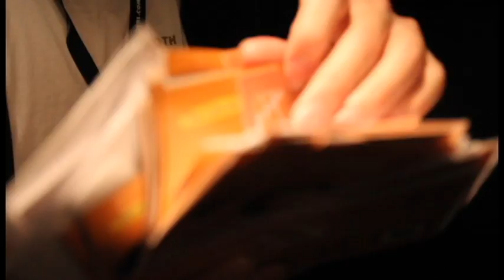8th Indonesian Film Festival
26 April - 2 May 2013 in Melbourne